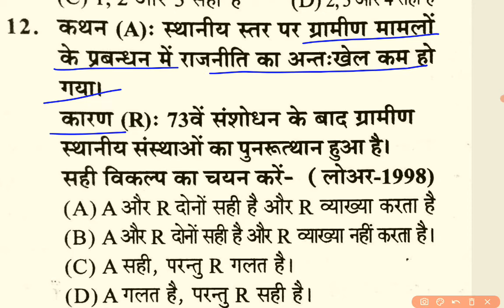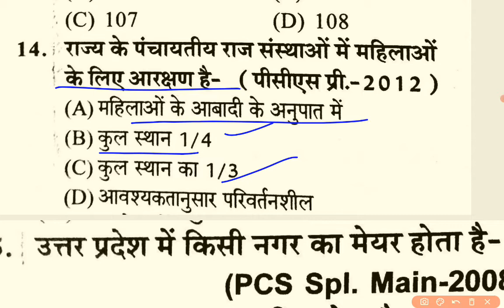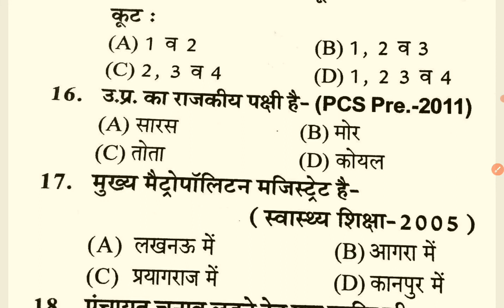Uttar pradesh gk part 6 | UPPSC 2021 | RO/ARO 2021| UP spacial GS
हेलो दोस्तों
यहाँ मैंने उत्तर प्रदेश GS के प्रश्न डिस्कस किये है।
Thanks